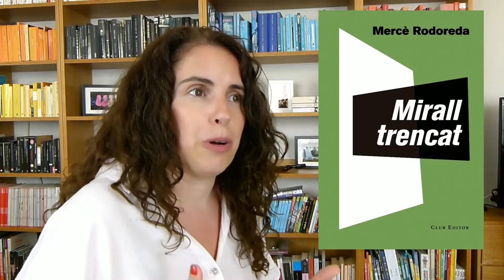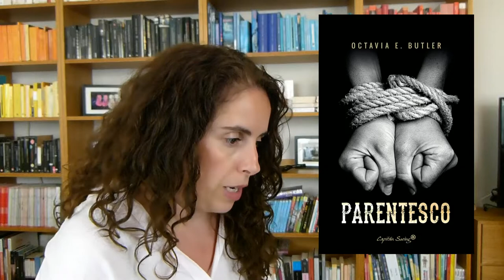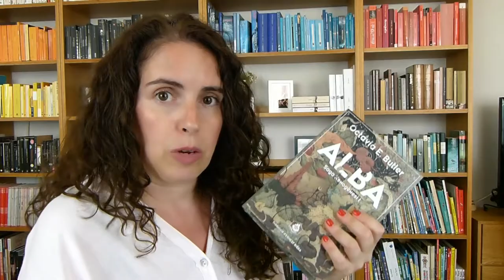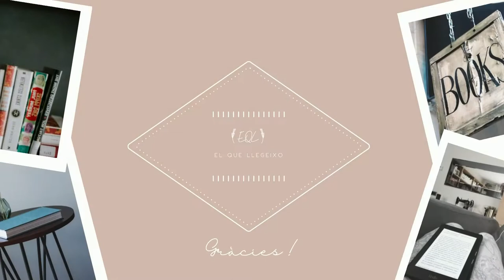Lectures maig 2022 📚 || EQL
00:00 Introducció
00:42 Mirall trencat
03:59 Parentesco
8:47 Adéu!